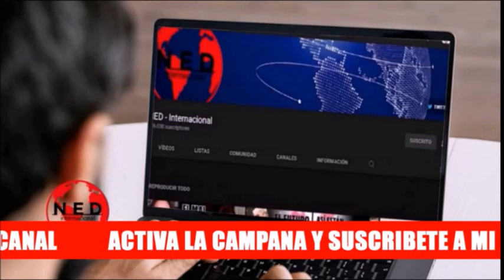LOÚLTIMO 🎯 SORPRENDE BORIC AL MUNDO CON SUS DECLARACIONES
Comentarios sobre las declaraciones del